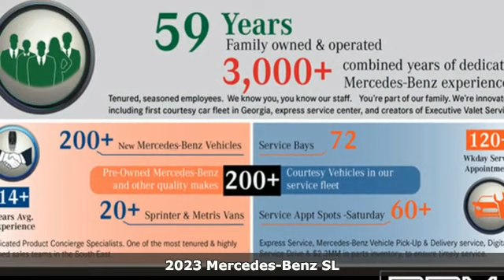New 2023 Mercedes-Benz SL Atlanta GA Sandy Springs, GA M36035 - SOLD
Year: 2023
Make: Mercedes-Benz
Model: SL
Trim: AMGA® SL 63 Roadster
Engine: 8 4.0 L
Transmission: Automatic
Color: MANUFAKTUR Hyper Blue Metallic
Interior: Black
Stock #: M36035
VIN: W1KVK8BB5PF012364
Wheel Locking Bolts, WHEELS: 21 AMGA® FORGED CROSS-SPOKE BLACK -inc: Tires: 275/35R21 Front & 305/30R21 Rear, PERFORMANCE TRIM LINE -inc: Front Axle Lift System, MANUFAKTUR HYPER BLUE METALLIC, DRIVER ASSISTANCE PACKAGE -inc: Active Emergency Stop Assist, Active Blind Spot Assist, Route-Based Speed Adaptation, Active Distance Assist DISTRONICA®, Active Steering Assist, Active Lane Keeping Assist, Active Brake Assist w/Cross-Traffic Function, Active Lane Change Assist, Active Speed Limit Assist and Evasive Steering Assist, BLACK, NAPPA LEATHER UPHOLSTERY, BLACK MICROFIBER HEADLINER, AMGA® PERFORMANCE STEERING WHEEL IN NAPPA/MICROFIBER, AMGA® NIGHT PACKAGE 2 -inc: black chrome grille, black chrome Mercedes Benz star and badging on trunk and fenders and darkened headlight and taillight housings, Dark Light Package, AMGA® CARBON FIBER TRIM. This Mercedes-Benz SL has a powerful Twin Turbo Premium Unleaded V-8 4.0 L/243 engine powering this Automatic transmission.*Experience a Fully-Loaded Mercedes-Benz SL AMGA® SL 63 Roadster *Valet Function, Urethane Gear Shifter Material, Trunk/Hatch Auto-Latch, Trip Computer, Transmission: AMGA® SPEEDSHIFTA® MCT 9-Speed Automatic, Tracker System, Tires: 265/40R20 Front & 295/35R20 Rear, Tire Specific Low Tire Pressure Warning, Tire Mobility Kit, Smartphone Integration, Smart Device Remote Engine Start, SiriusXM Radio -inc: All-Access trial subscription, Side Impact Beams, Seats w/Leather Back Material, Right Side Camera, Remote Releases -Inc: Proximity Cargo Access, Remote Keyless Entry w/Integrated Key Transmitter, 2 Door Curb/Courtesy, Illuminated Entry and Panic Button, Redundant Digital Speedometer, Rear Fog Lamps, Real-Time Traffic Display.*Visit Us Today *For a must-own Mercedes-Benz SL come see us at RBM of Atlanta, 7640 Roswell Road, Atlanta, GA 30350. Just minutes away!

Address:
7640 Roswell Road